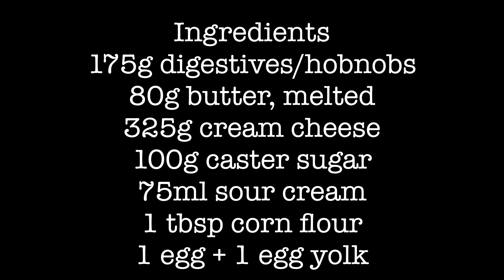3 Delicious Cheesecakes, 1 Easy Recipe - The only cheesecake recipe you will ever need!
This is the EASIEST and most DELICIOUS cheesecake recipe that you will ever use! You take the base recipe and add the filling you want, easy peasy! I have done 3 examples here, Nutella, rapberry and Crunchie. Each are equally delicious!

Cheesecake Recipe
Ingredients
175g digestives/hobnobs
80g butter, melted
325g cream cheese, room temperature
100g caster sugar
75ml sour cream/creme fraiche, room temperature
1 egg + 1 egg yolk
1 tbsp corn flour

PLUS
100g Nutella
OR
150g rasberries (fresh or frozen)
OR
3 Crunchies

Method
1. Oven on to 180*C fan/200*C. Bash up biscuits into crumbs. Add melted butter. Press into the base of 8 inch tin and bake for 10 minutes.
2. In a bowl, mix together cream cheese, sugar, sour cream, egg, egg yolk and corn flour until smooth (sometimes you need to use a whisk to get any lumps out).
3. Retrieve the base and turn oven down to 160*C fan/180*C.
FOR NUTELLA CHEESECAKE
Warm up 100g Nutella in the microwave until runny. Pour cream cheese mixture over base. Drizzle in Nutella. Pull a skewer through to create a marble effect.
FOR RASPBERRY CHEESECAKE
Mix in 150g raspberries to cream cheese mixture. Pour onto base. Sprinkle over any small raspberry bits.
FOR CRUNCHIE CHEESECAKE
Bash up 3 Crunchie bars with a rolling pin. Mix into cream cheese mixture (save some Crunchie for topping). Pour mixture onto base.
4. Bake for 35-40 minutes until set. Leave to cool. Chill for 2-3 hours or overnight.
FOR NUTELLA CHEESECAKE
Top with 3 tablespoons of sour cream/creme fraiche and 50g chocolate chips.
FOR RASPBERRY CHEESECAKE
Top with 3 tablespoons of sour cream/creme fraiche and a few raspberries.
FOR CRUNCHIE CHEESECAKE
Top with 3 tablespoons of sour cream/creme fraiche, spread over cheesecake and sprinkle with reserved Crunchie.